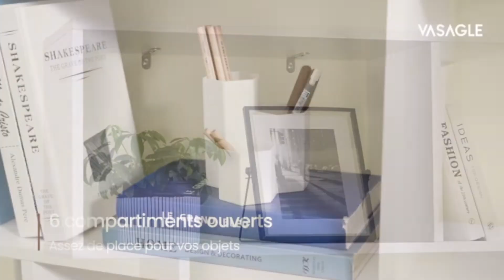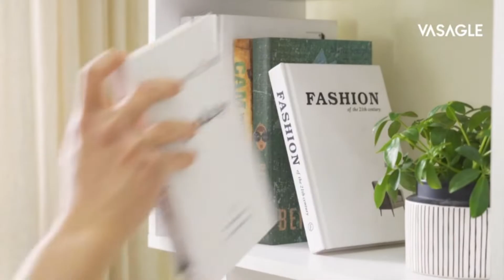TOP 3 : MEILLEURS BIBLIOTHEQUE 2022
►🥈VASAGLE grège
►🥉VASAGLE brun rustique

💭Ces bibliothèques sont parfaites pour y ranger vos livres ou autres.
Elles ont chacune de grandes capacités de rangement, avec un style élégant et robuste.

Chapitres :
- 00:00 intro
- 00:07 HOMIDEA
- 01:20 VASAGLE grège
- 02:45 VASAGLE brun rustique
- 04:10 Outro